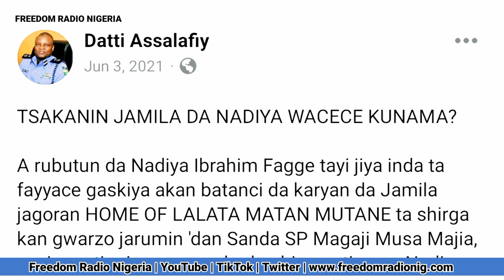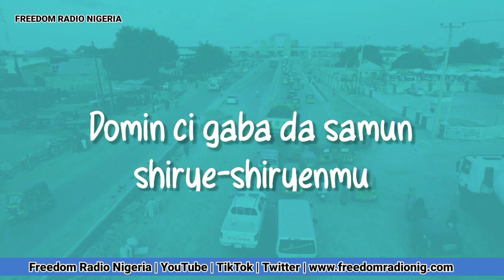Tatsotse ce ta jani Kwankwasiyya - Nadiya Fagge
Matashiyar ƴar siyasa, kuma mai amfani da kafafen sada zumunta Nadiya Ibrahim Fagge ta ce, Shinkafa tatsotse da rabon litattafai ne ya sanya ta shiga Kwankwasiyya tun tana ƙarama.

Fagge ta kuma yi tsokaci kan kallon da wasu ke yi na cewa tsarin Kwankwasiyya na nuna fifiko ga na waje saɓanin su da suke ciki.

A cewarta babban burin da take da shi, shi ne ta zama minista.

Ku kalli cikakkiyar tattaunawar a nan.